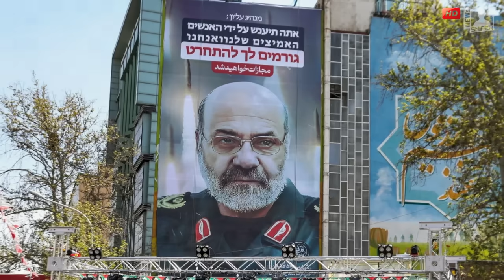อิหร่านบอกหายกันแล้วนะ ยิงขีปนาวุธ300ลูก ตอบโต้อิสราเอลโจมตีกงสุล6ลูก